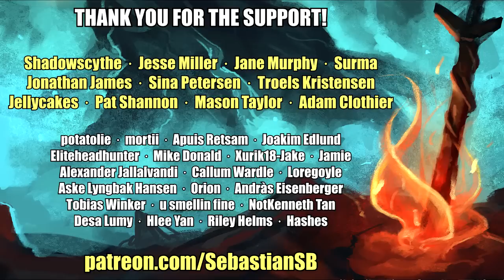Let's Play Dark Souls II: Scholar of the First Sin New Game Plus Part 37 - Frozen Eleum Loyce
Keith embarks on his quest in Dark Souls II: Scholar of the First Sin, A rerelease / expansion of the Dark Souls 2 that originally came out in 2014. This version of the game features a new version of the campaign with new enemy placement and unexpected challenges as we progress through the levels and bosses we had previously learned to know and love. The PC version of this upgrade moves from DX9 to DX11. This version of the release also comes with all three parts of "The Lost Crowns," in including Crown of the Sunken King, Crown of the Iron King, and Crown of the Ivory King.